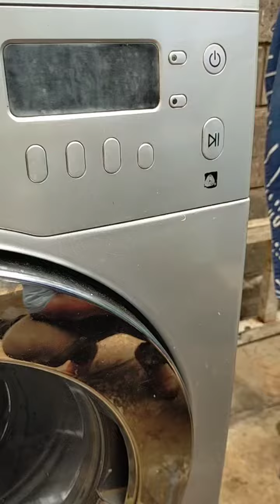manually drain and open a stuck front load washing machine